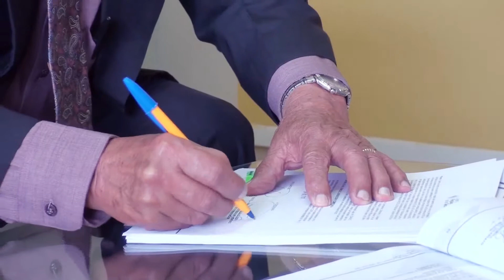El Concurso de frecuencias continúa: Medios Comunitarios recibieron sus Títulos Habilitantes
En el actual concurso de frecuencias participaron 271 postulantes comunitarios. Luego del análisis correspondiente 169 fueron calificados, y sus expedientes fueron enviados al CORDICOM, para el análisis de la segunda etapa del concurso.

CORDICOM ha remitido a la fecha 37 informes vinculantes de medios comunitarios y la ARCOTEL hasta finalizar julio de 2017, cumplirá con la entrega de la totalidad de estos Títulos Habilitantes.

Radio El Salinerito de la Provincia de Bolívar y Radio la Voz de Ulpiano de Morona Santiago, firmaron este 28 de junio sus Títulos Habilitantes:

Carlos Méndez, representante de El Salinerito 89.9 FM, provincia de Bolívar opina a cerca del proceso: “No ha habido ninguna traba, ninguna circunstancia que nos haya hecho dudar. El resultado final lo tenemos en la mano. Hemos firmado el documento de concesión”.

El representante de radio La Voz del Upano 90.5 fm de Morona Santiago, Luis Rivadeneira respalda el Concurso de frecuencias, pues lo considera necesario: “Yo creo que amerita que siempre haya un control, nuestra sociedad necesita control para que no hay deslices. Los medios de comunicación debemos mantener una ética y equidad de principios”.